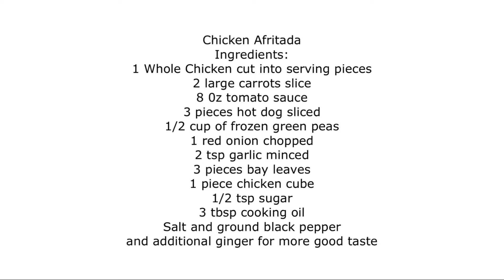HOW TO COOK CHICKEN AFRITADA|Amy fuego Vlog